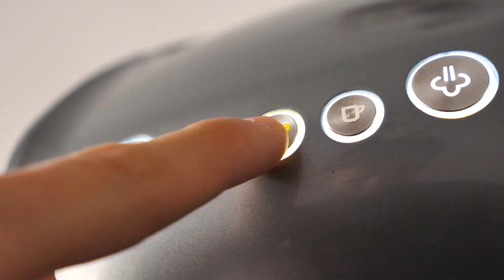Kościół hierarchiczny, a charyzmatyczny & Dobra owca | Wtorek 05.05 | ks. Adrian Chojnicki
Na czym polega połączenie charyzmatu, a hierarchii? Jakimi cechami odznacza się dobra owca?